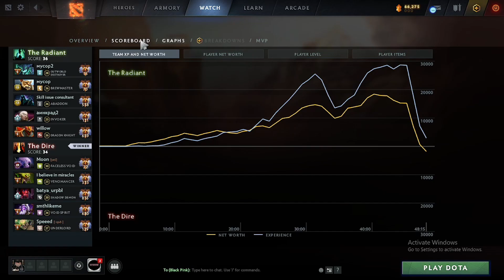SATANIC 16 Years Old Rampage God Void Carry 16 Kills Pro Gameplay[Observe and Learn]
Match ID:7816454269